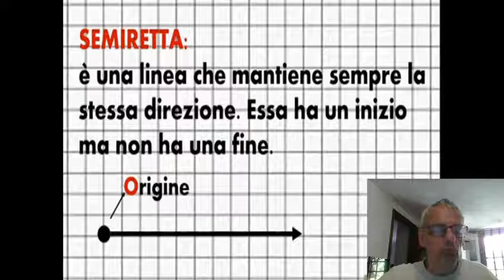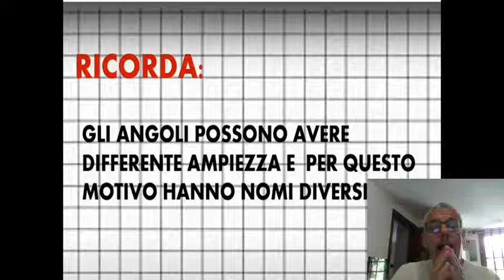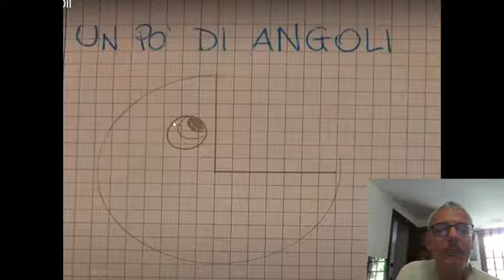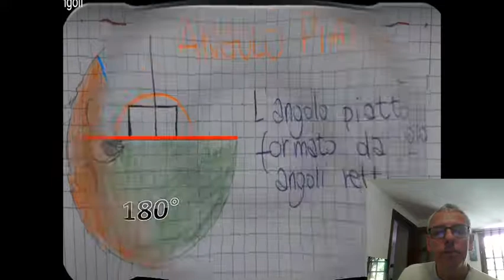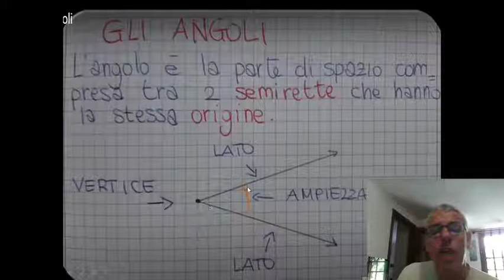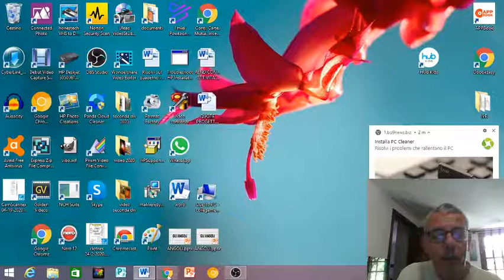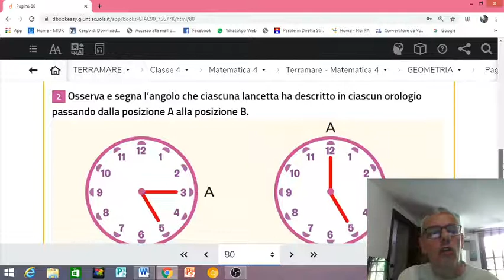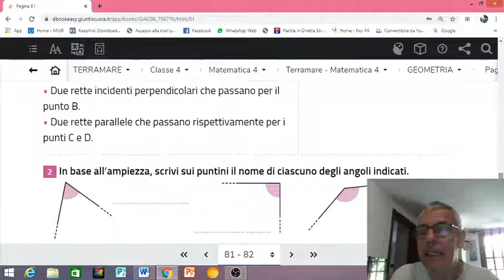GLI ANGOLI: come classificarli e misurarli